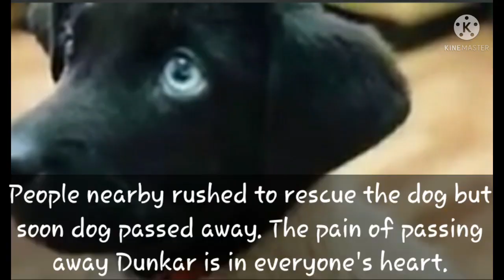Dog Crushed by Brezza Car - Emotional Moments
19 Jun 2021

In this video, a dog is crushed by Brezza Car.  Rescuers rushed the dog to a nearby veterinary hospital but on the way it passed away.